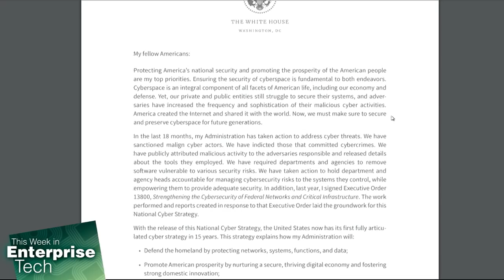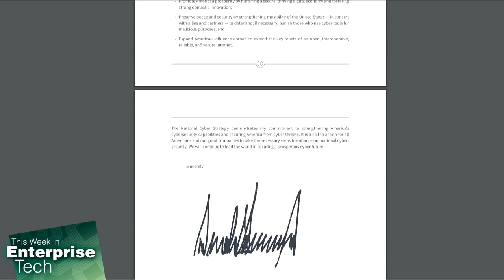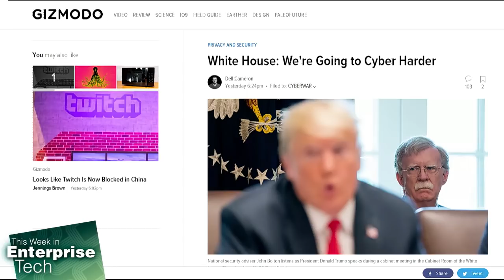USA's National Cyber Strategy & Increased Offense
Lou Maresca, Curt Franklin, and Brian Chee talk about the recent National Cyber Strategy of the United States of America document, which outlines the nation's path forward regarding the security of cyberspace.